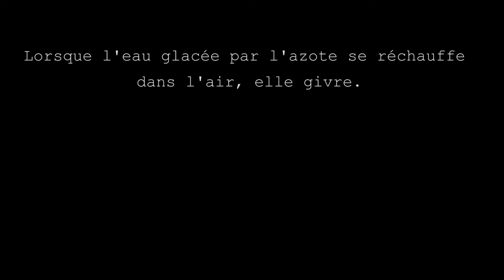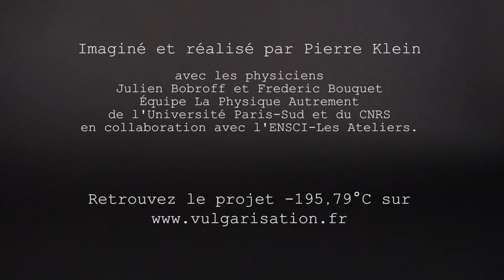-195,79°C : Pour révéler linvisible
Réalisation Pierre Klein dans l'équipe La Physique Autrement (LPS, Université Paris-Sud, CNRS)